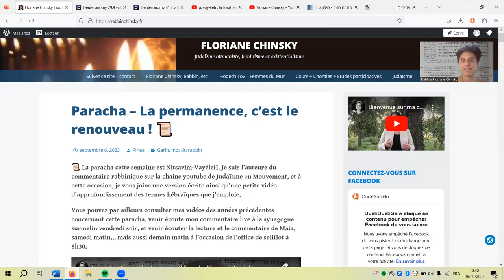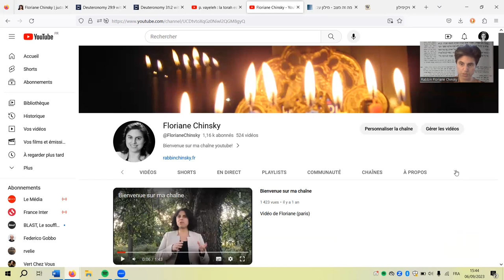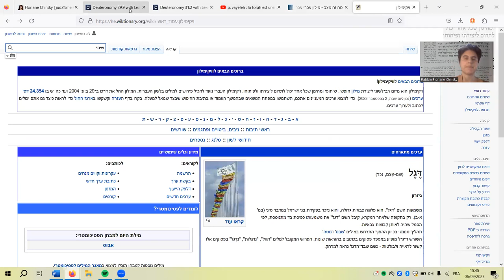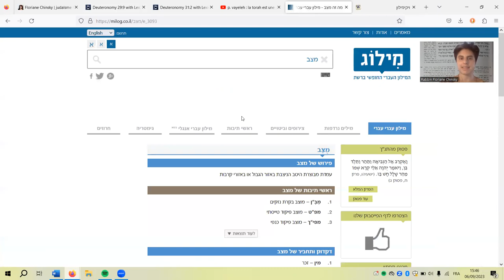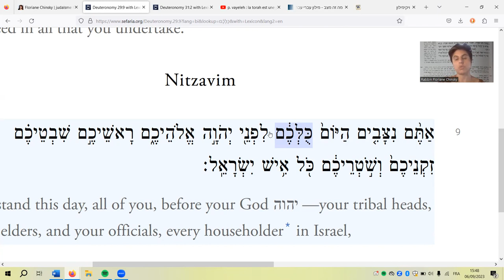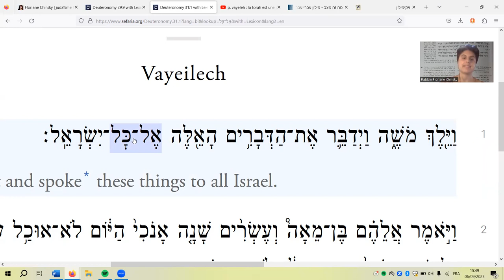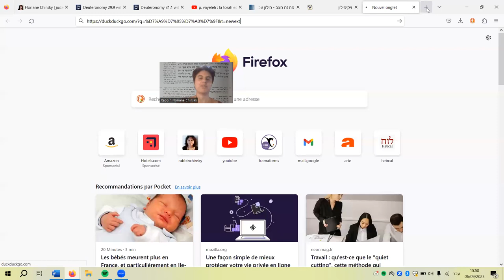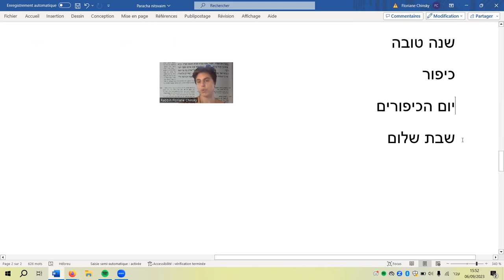📜 - La continuité, c'est le changement! Paracha Nitsavim VayéleH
Retrouvez la version texte de mon commentaire sur mon site rabbinchinsky.fr et la version audio sur le youtube de Judaïsme en Mouvement.
Chabat chalom, Chana tova